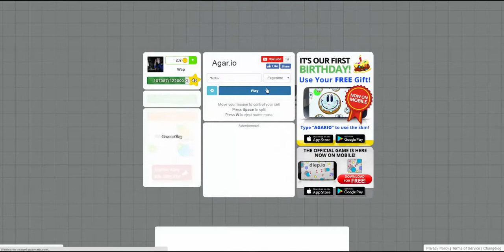Agar.io - ქართულად (dota2 sounds)